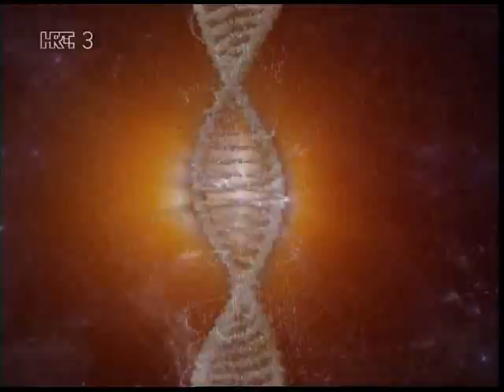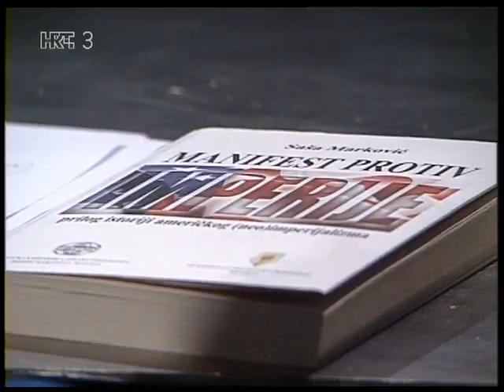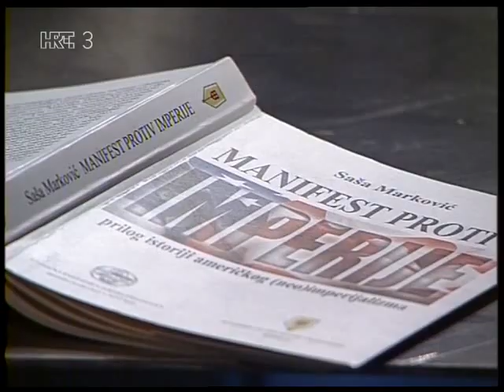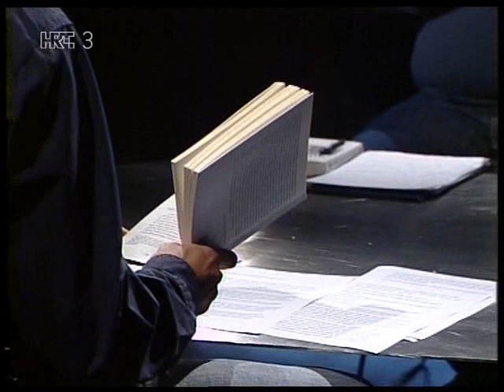Manifest protiv imperija 1 dio (Saša Marković) - Na Rubu Znanosti (2013) Ep 34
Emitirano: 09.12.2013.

Visoka poslovna elita uspjela je nametnuti kontrolu nad političkim sustavom SAD-a i zapada i odatle pruža pipke prema ostatku svijeta. Ono što se predstavlja kao liberalno-demokratska filozofija ispod plašta skriva neoimperijalizam i, kako je to autor Saša Marković sročio, dugoročne lance ropstva kao posljedicu liberalnog modela kapitalizma. Riječ je o crnogorskom politologu, povjesničaru i magistru diplomacije te bivšem političaru Saši Markoviću koji je svoje djelo naslovio "Manifest protiv imperija - prilog povijesti američkog neoimperijalizma". U njoj se bavio svjetskom politikom 20. stoljeća i ulogom angloameričke elite u njoj koja, pod krinkom humanih i demokratskih vrijednosti, svijetu nameće masovnu medijsku manipulaciju, financijsku alkemiju globalnog dosega, sankcije i neprestane ratove.